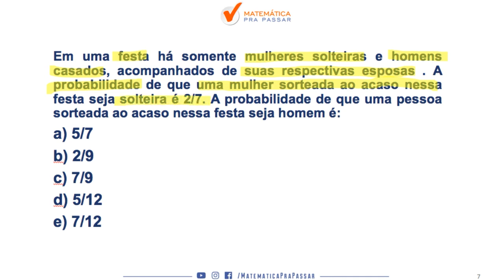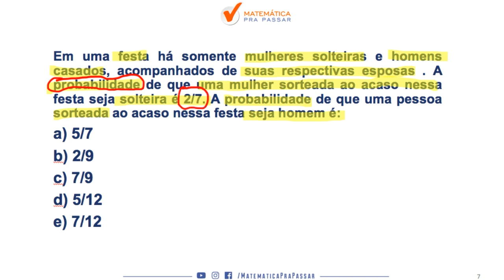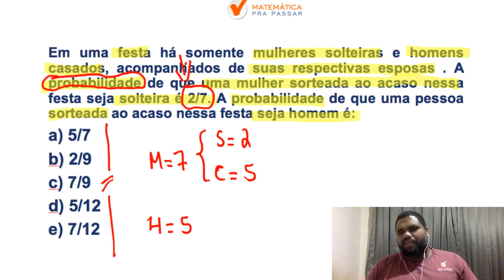Matemática para ESA |Dica 44| Agora Probabilidade ficou fácil